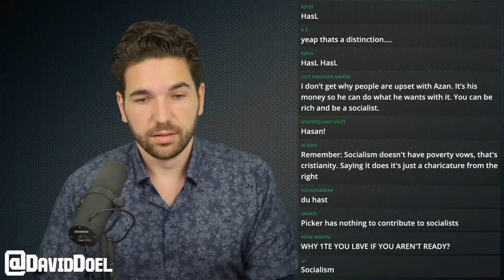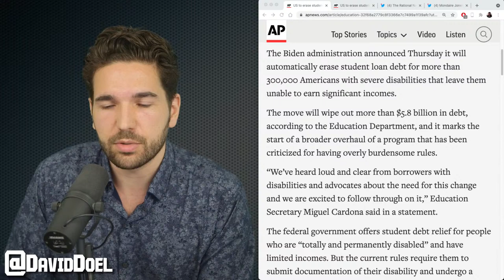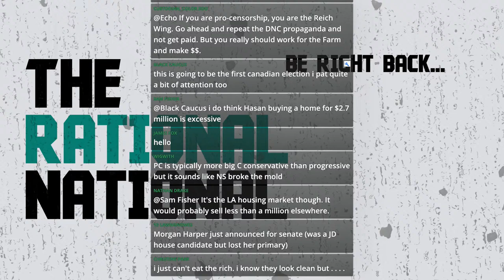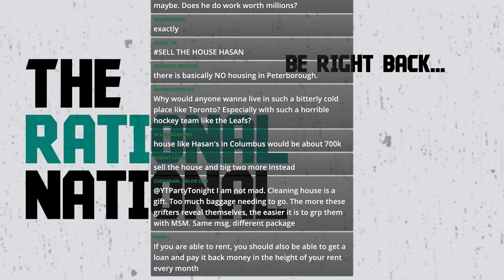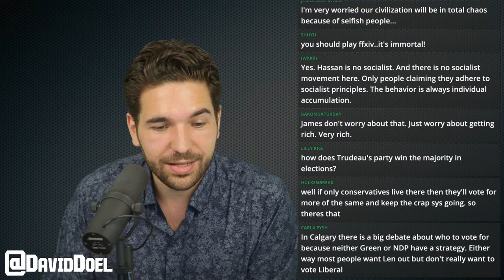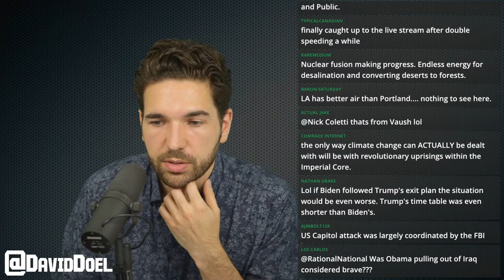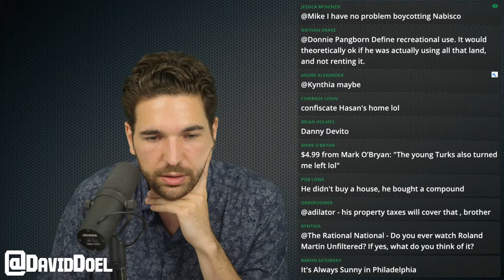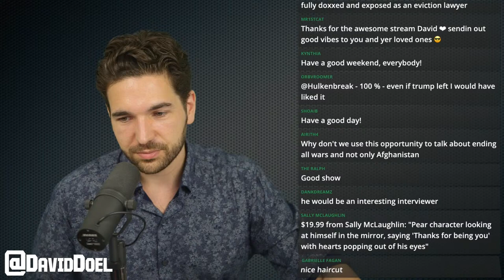Rational Live! | Hasan Bought A House, & Actual News | Aug. 20, 2021